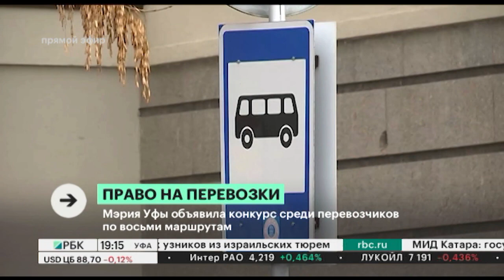Мэрия Уфы объявила конкурс среди перевозчиков по восьми маршрутам